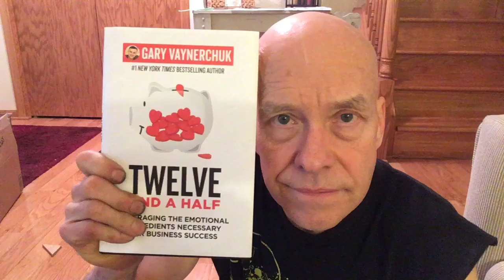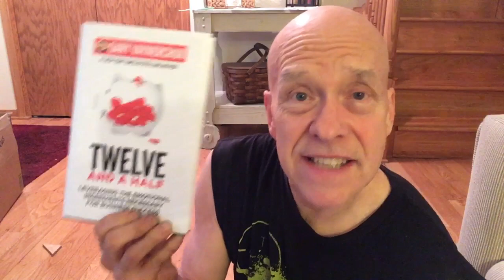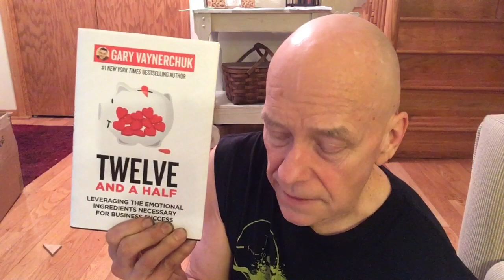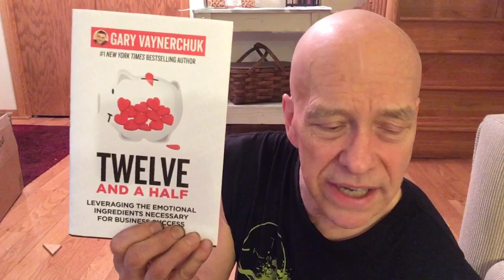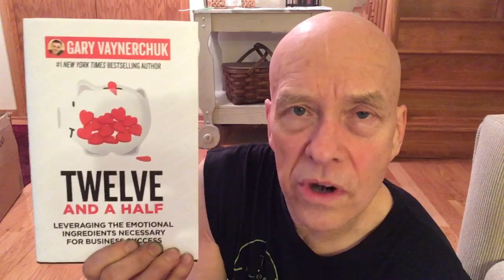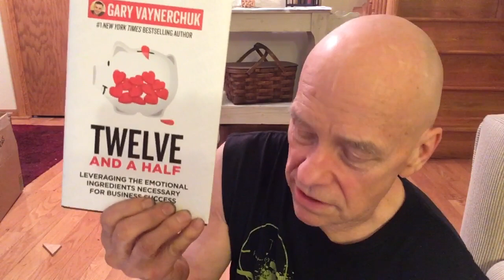12And a half steps How I am applying this book to my life￼￼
It is Never Too Late To start something new, Because it’s never too late to fix some thing￼￼